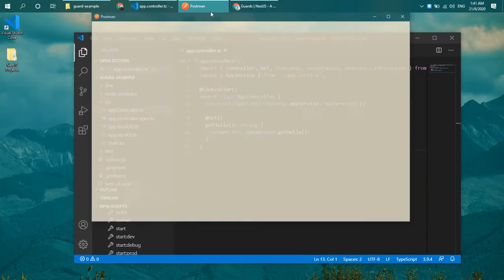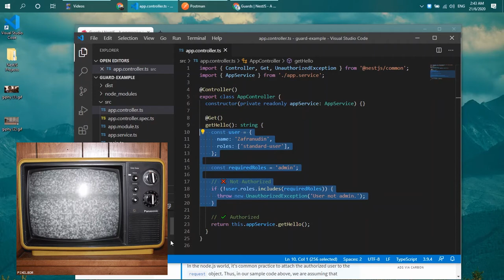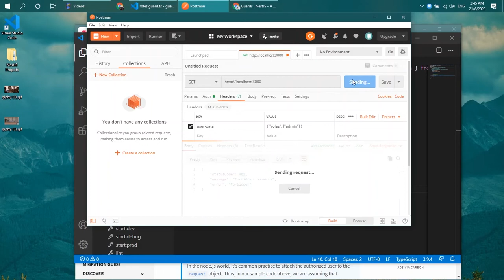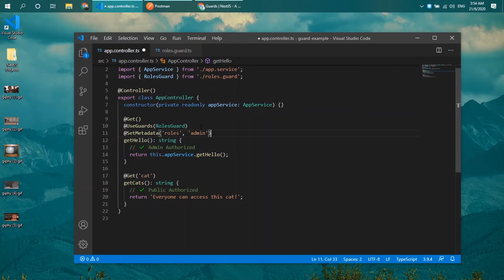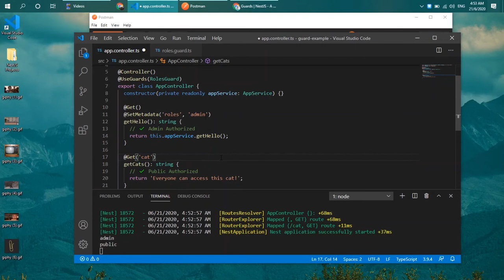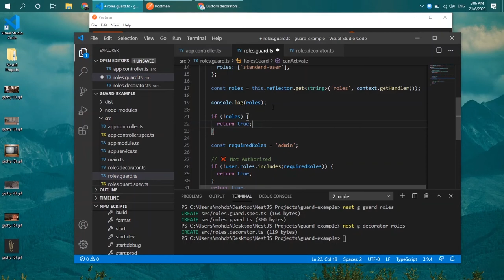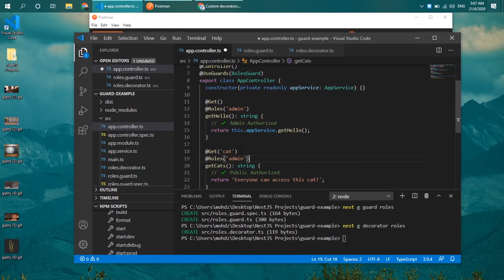NestJS 10 - Guards, SetMetadata and Decorator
Learn how to write your own guard and decorators using NestJS guard.

When we're talking about Guard, authorization comes in mind. With guard, you can let it have the single responsibility of handling authorization. You wil also learn in details about SetMetadata method and decorators, with how you can reap the most benefit from it.

If you're from Express, this can typically be done inside middleware. But with NestJS Guard, you can gain more advantage with its' ExecutionContext.

In summary, NestJS Guards return boolean of true or false to be handled by your route, but how you define the validation is totally in your hand.